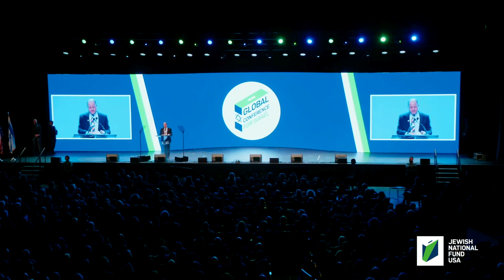Governor Jared Polis at the Jewish National Fund-USA Global Conference for Israel